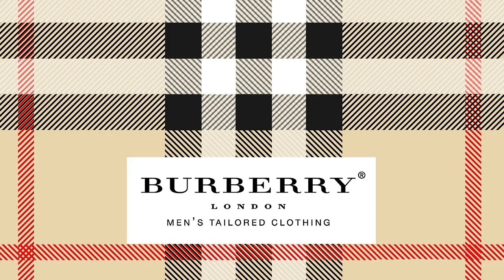[FREE] Gunna x Lil Baby x Turbo Type Beat 2018 - "Burberry" | Trap Instrumental